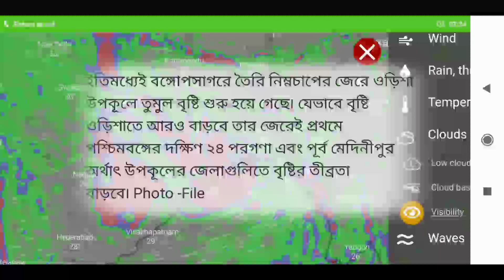আবহাওয়া খবর আজকের | West Bengal Weather Report Today | Abhowa Khobor Today | Wb Weather News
অতি ভারী বৃষ্টি উপকূলের ৩ জেলায়, ৪০-৫০ কিমি বেগে ঝোড়ো হাওয়া। ঘূর্ণাবর্ত পরিণত হয়েছে গভীর নিম্নচাপে। Kolkata-সহ বাকি জেলায় হালকা-মাঝারি বৃষ্টি। দেখুন | Bangla News
উপকূলের ৩ জেলায় অতি ভারী বৃষ্টি, ৪০-৫০ কিমি বেগে ঝোড়ো হাওয়া | Bangla News

Ajker News Try To Number 1 news Channel in India
নমষ্কার বন্ধুরা আজকের খবর নিউজ চ্যানেল এ আপনাদের স্বাগত জানাই | আমাদের এই চ্যানেলটি ভারতের ও বাংলাদেশ এর সংবাদ এর আপডেট দেওয়া হয়।আগামী দিনের সমস্ত রকমের খবর জানতে চোখ রাখুন আজকের খবর চ্যানেল এ।

সুস্থ থাকুন এবং সতর্ক থাকুন

west Bengal weather office
West Bengal Weather Today
Kolkata Weather Updates
today weather news Kolkata bangali
latest weather news in bangla was giving in this video.
we are discuss what is temperature in today Kolkata & West Bengal
 আজকের তাজা খবর, আজকের খাস খবর,     খবর প্রতিদিন,আজকের বিশেষ বিশেষ খবর,আজকের সকালর তাজা খবর,
আজকের গুরুত্বপূর্ণ খবর,এক নজরে আজকের বিশেষ বিশেষ খবর

 today bagla 24 ghanta news 2022
so today we give you detail information current weather in Bengal 2022